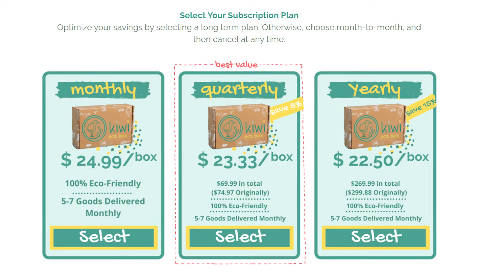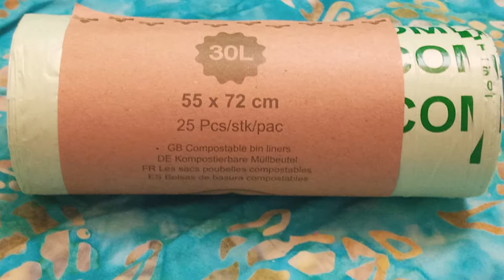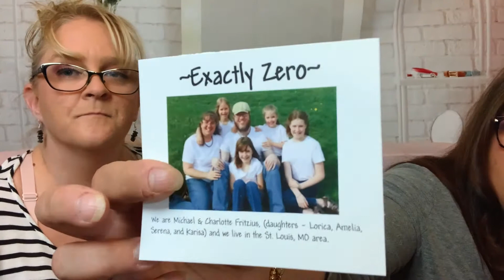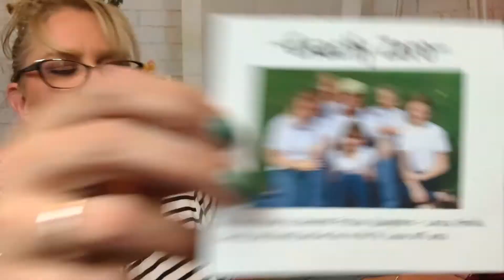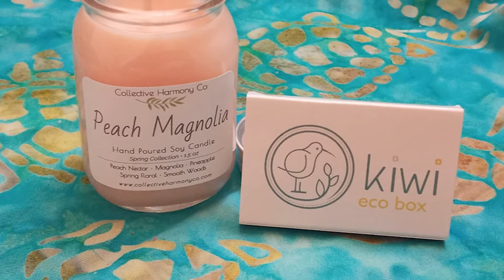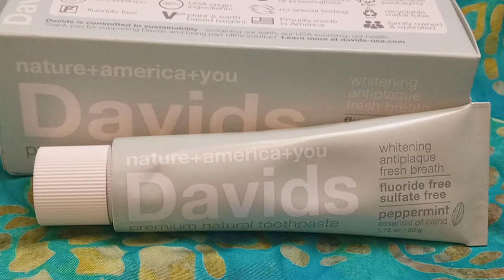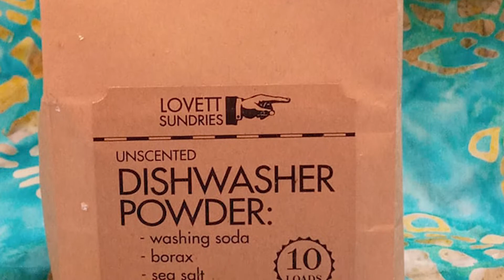How to be more Sustainable SummerCatchUp /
This is our Summer Catch Up Series Kiwi Eco Box 3 yep 3 boxes!!!

Wellllcome back Wicked Awesome peeps!! Thank you to one and all for joining us today. If you are new here, thank you for checking us out. A little bit about us, we are two single-ish moms from the Boston area who love subscription boxes, and sharing our unboxings with you. We unbox all kinds of things, of course subscription boxes, makeup launches, mystery boxes, hauls and anything else we think will be fun and you might enjoy. There is also a link to our LINKTREE account where we have linked any referrals/discounts, and any other money savings we can send your way.

Well now that the formalities are out of the way, let’s chat about today’s box. Today we bring to you the Kiwi Eco Box. This is a monthly lifestyle box. Each month you will receive “5-7 sustainable eco-products, which allows you to integrate Zero-Waste products into your lifestyle easily, and build your Plastic-Free routine.” It is $24.99/month. There are other purchasing options. See the link below for more details. Now, let’s see what goodies we got this month…

Since this is the SummerCatchUp Series So there are 3 boxes and lots of products..

Thank you all so very much for taking time out of your day to spend with us, it is greatly appreciated. If you liked this video, please let us know by hitting that big old 👍 button, it really helps us out. Don’t forget to turn the NOTIFICATION 🔔 to ALL so you don’t miss any of our AWESOMENESS. We thank you all so much for all your support!! We love you all and hope you have a WICKED AWESOME rest of your day!! XO

❤️❤️ Friend Mail ❤️❤️
Wicked Awesome Lifestyles,

BEAUTY-
ALLURE Beauty Box
Babe Box
Bombay & Cedar Beauty Box
Boxy Charm
Facetory
Glossy Box
Ipsy
Kinder Beauty Box
LookFantastic
Macy’s Beauty Box
Trend Mood

LIFESTYLES--
Bagamour

BYOBoss Life
CauseBox
Fragrant Jewels
Globein
Homemade Happy Mail (handmade cards)\
Jackpot Candles
KitNipBox
Kiwi Eco
Luxury Divas/LD Accessories BOX
Mighty Nest
Mint Mongoose
Smartass & Sass
Test Tube